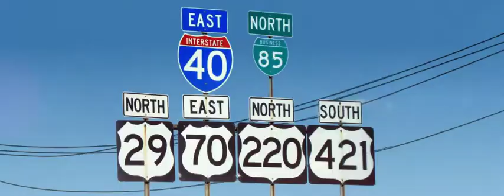HYPE CREATIVE SERVICES: Pre-Game Intro Video